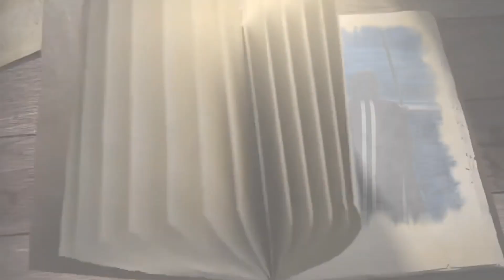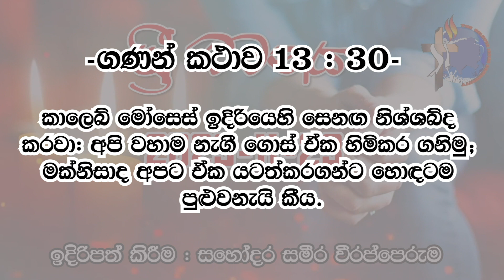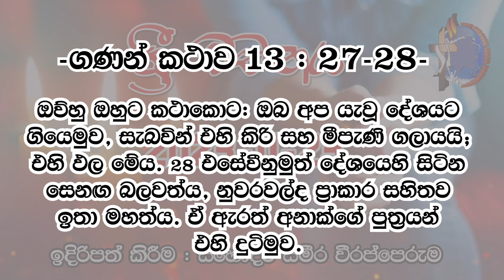ශ්‍රී වචනය 2023-11-23